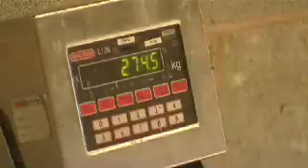Making biofuel from straw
Research from The University of Warwick into extracting biofuel from wheat straw